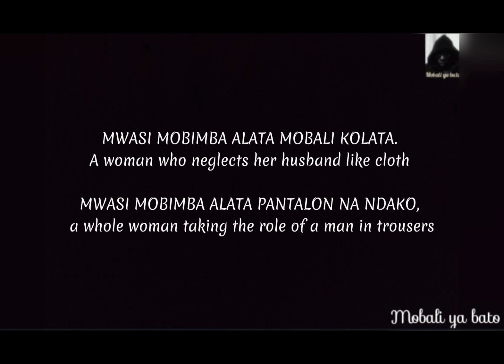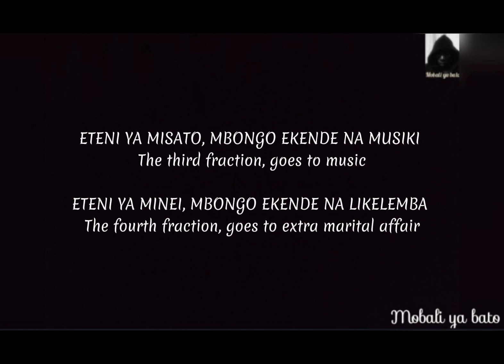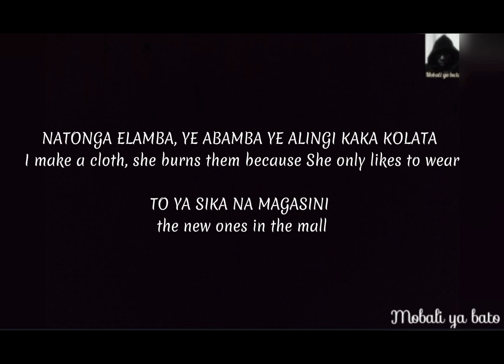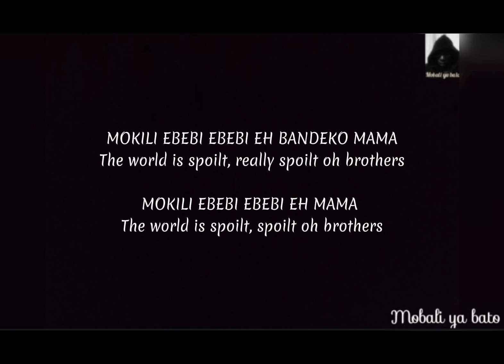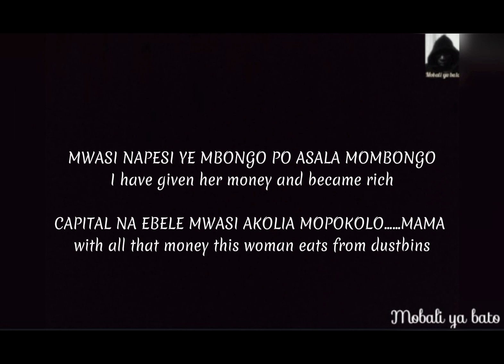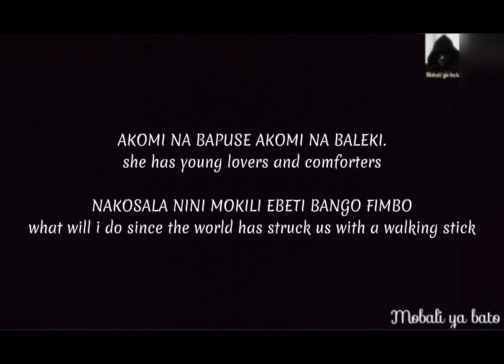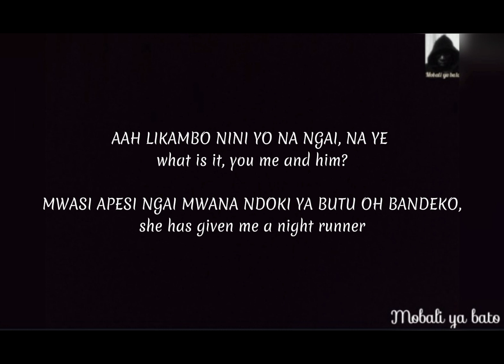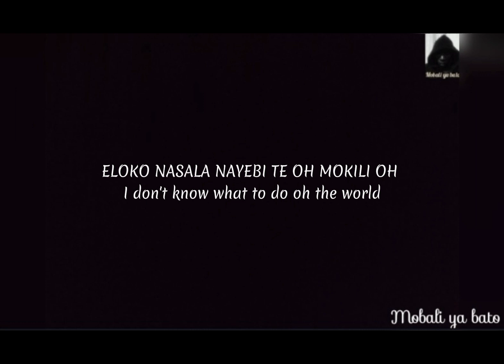TRES FACHE LYRICS TRANSLATION